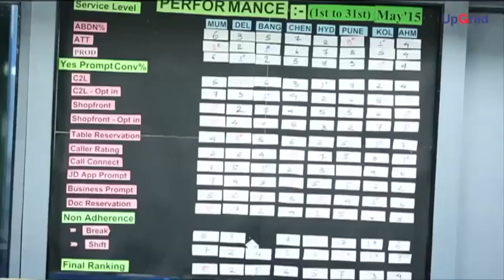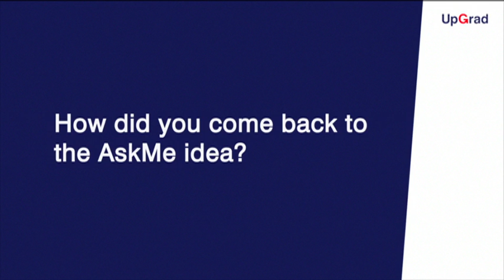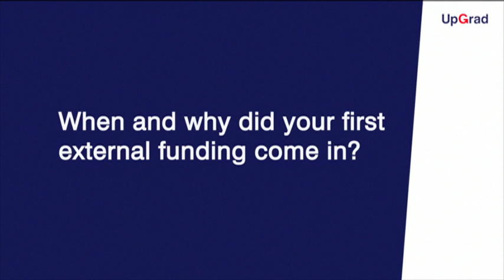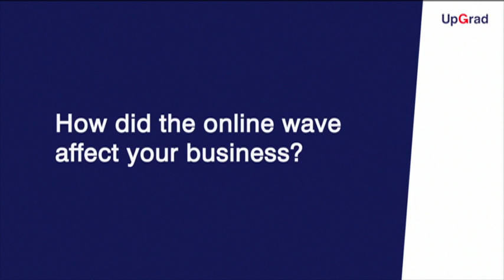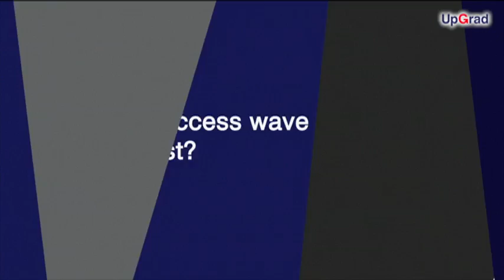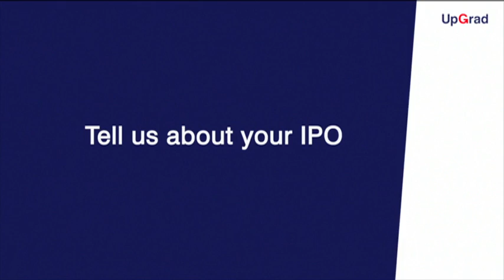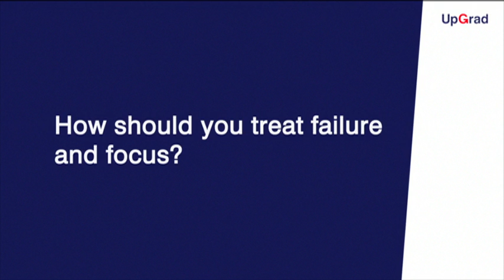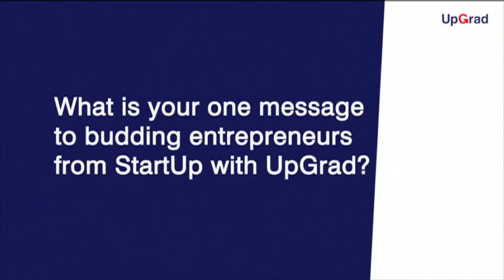Entrepreneur Speak | Just Dial's Founder - VSS Mani On Entrepremeurship l Startup | UpGrad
For a long time, if you needed to find any business or hire a service professional like a mechanic/plumber, you had to search for them in a giant directory (or a set of directories in some cases). Not only was this exercise cumbersome, but the information was mostly outdated and these directories were anything but handy - so you couldn’t possibly access them on the go.

When VSS Mani had to drop out of both the CA and the commerce degree he was pursuing due to financial pressure, nobody could have imagined that he would make these directories a relic of the past, and build a billion dollar business in the process.

🟢 Get industry-updated insights every week from domain experts - Check out our free masterclasses
🟢 Wish to get started with your upskilling journey? Schedule a free counselling session